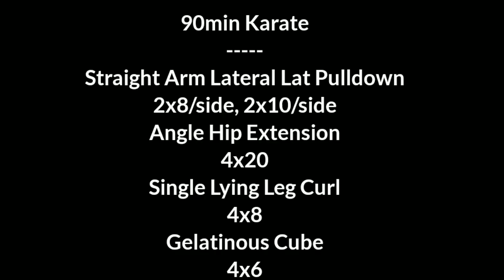Protec' Your Back - Piriformis Safe Glute & Ham Training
90min Karate
Straight Arm Lateral Lat Pulldown
2x8/side, 2x10/side

Angle Hip Extension
4x20

Single Lying Leg Curl
4x8

Gelatinous Cube
4x6